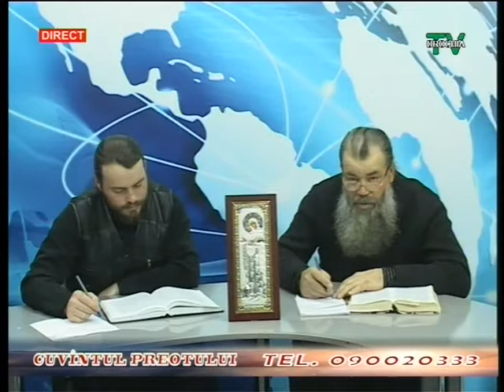Cuvântul preotului - Drochia 25.11.2018